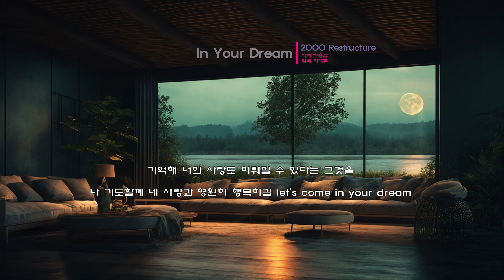야다(Yada) In Your Dream [가사/Lyrics]